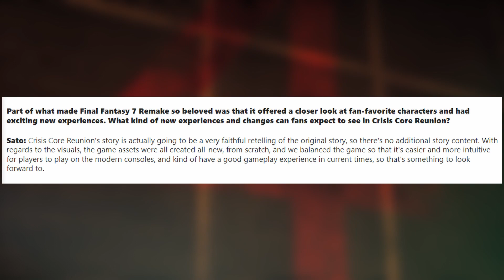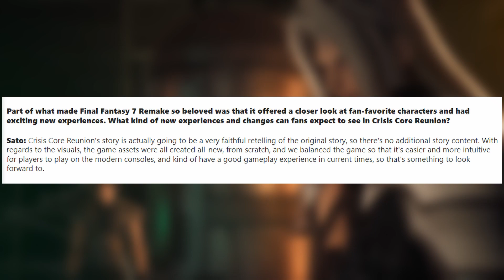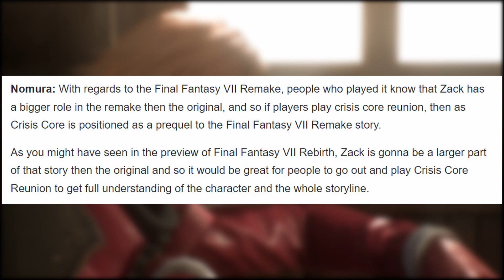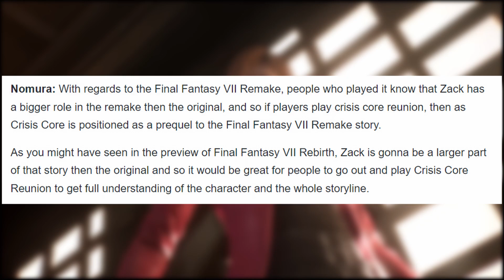Final Fantasy VII Rebirth & Crisis Core Reunion Brand NEW Details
In A recent interview, Nomura, Kitase and other CBU1 creatives talk about Final Fantasy 7 Rebirth and Crisis Core Reunion and what sort of changes you can expect.